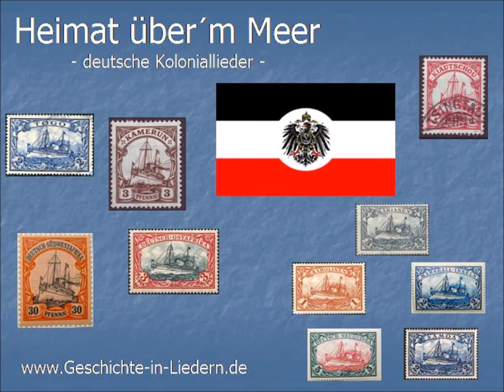Koloniallied: Vom Heimatland hierher gesandt (Adda von Liliencron)